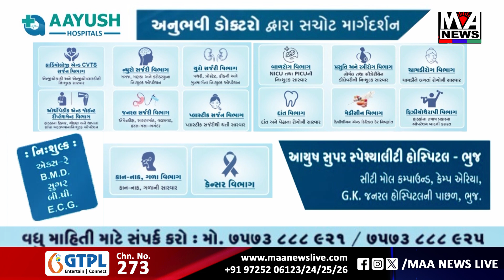લખતર મામલતદાર ઓફિસ ખાતે અરજદારોને ધર્મના ધક્કા